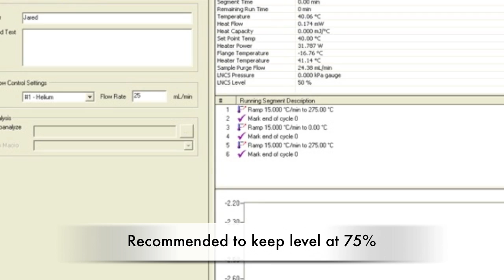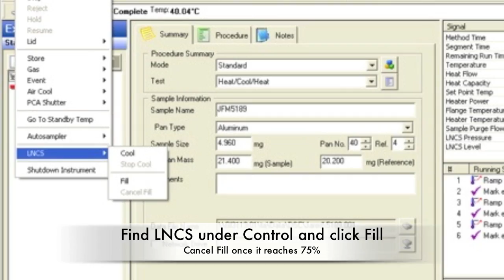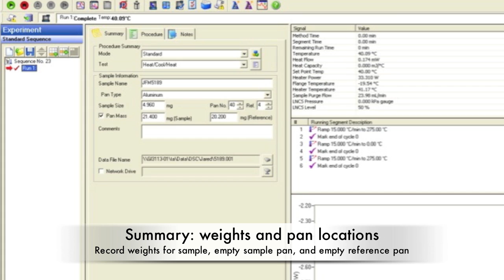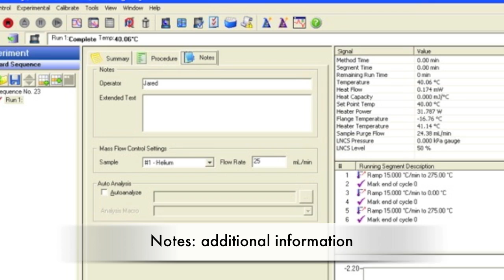Q2000 Differential Scanning Calorimeter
How to use the Q2000 Differential Scanning Calorimeter